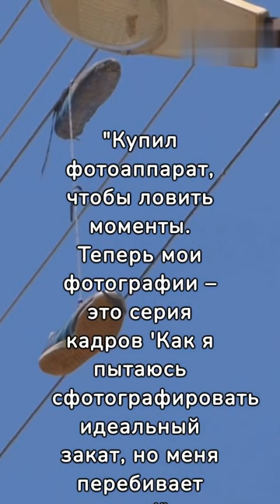анекдот анекдоты мем приколы